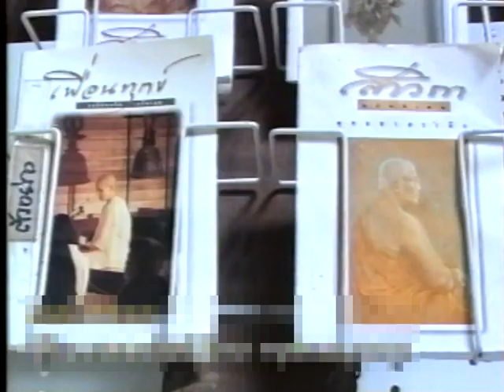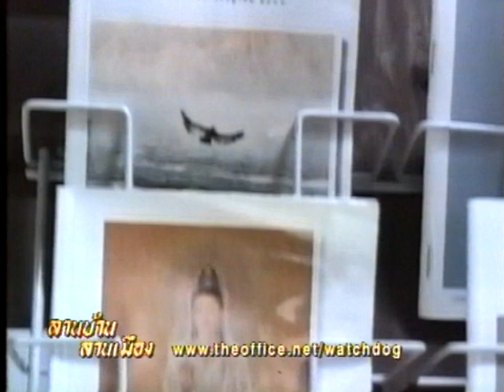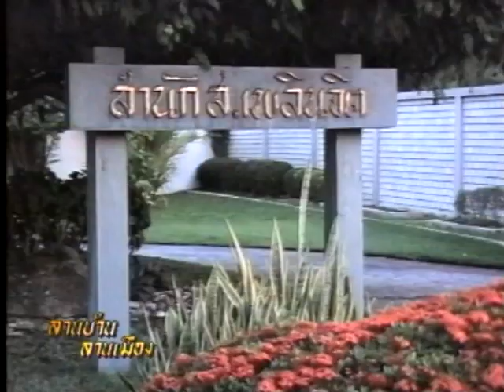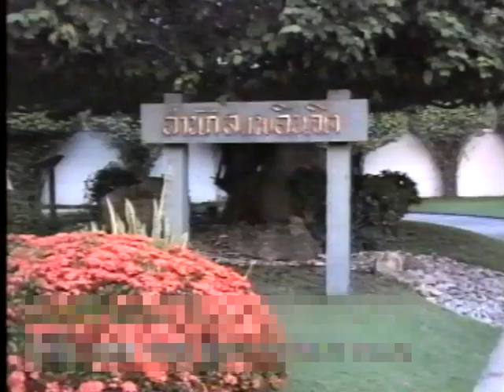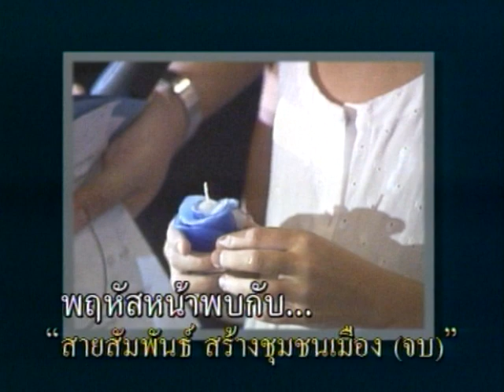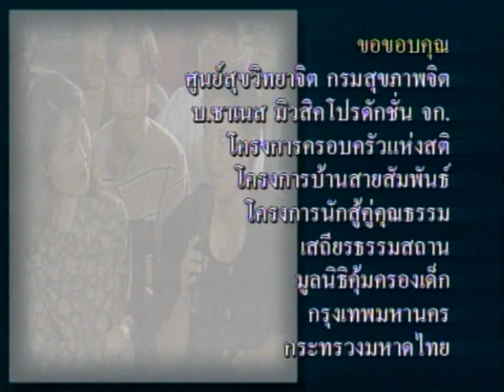ลานบ้านลานเมือง 040 - สายสัมพันธ์สร้างชุมชนเมือง (2)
รายการลานบ้านลานเมือง ตอนที่ 040 สายสัมพันธ์สร้างชุมชนเมือง (2)
ชุมชนเสถียรธรรมสถานกับการดูแลแม่และเด็กที่ได้รับความรุนแรงในครอบครัว
ผู้ร่วมรายการ :  แม่ชีศันสนีย์ เสถียรสุต ผู้อำนวยการเสถียรธรรมสถาน
                         เกสรผกา วงศ์กาปิน
                         มณีวรรณ ดีวงษ์
                         พญ.พรรณพิมล หล่อตระกูล รองผอ.ศูนย์สุขวิทยาจิต กรมสุขภาพจิต
                         มนตรี สินทวิชัย เลขาธิการมูลนิธิคุ้มครองเด็ก
                         สุพาพร ธารินเจริญ ฝ่ายการศึกษา องค์การกองทุนเพื่อเด็ก (UNICEF)
                         สมถวิล เมืองพระ ผู้ประสานงานโครงการบ้านสายสัมพันธ์
                         แสน ส.เพลินจิต อดีตแชมป์โลก (โครงการนักสู้คู่คุณธรรม)
                         ศันสนีย์ เมอลเลอร์ อาสาสมัครเสถียรธรรมสถาน
                         ผุสชา โทณะวณิก พิธีกรรายการโทรทัศน์
                         ยุพา เพ็ชรฤทธิ์ บ.ป่าใหญ่ครีเอชั่น จำกัด
                         ธเนส สุขวัฒน์ โปรดิวเซอร์
                         พลศักดิ์ เกียรติธีรชัย วิศวกร
                         อภิสิรี จรัลชวนะเพท โรงเรียนอนุบาลบ้านรัก
                         วิรงรอง ฟางสะอาด อาสาสมัครเสถียรธรรมสถาน

ดำเนินรายการ : ดร.เจิมศักดิ์ ปิ่นทอง / นพ.ชูชัย ศุภวงศ์ / สุวิช สุทธิประภา